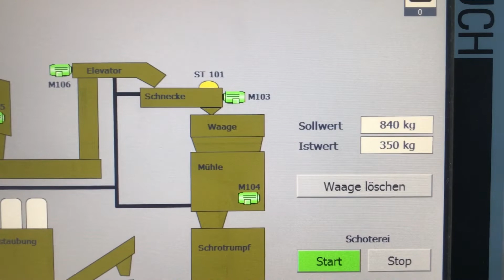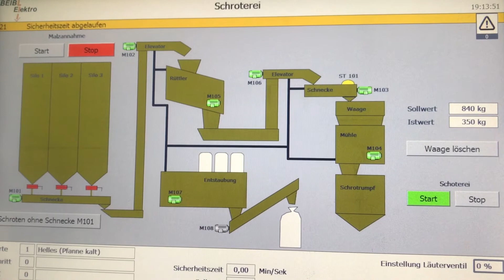Bayrische Braumeisterin Babsi vom Bräu z' Loh schrotet das Malz Brauvorgang Real Life Bavarian Beer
In diesem Video zeige ich Euch wie wir schroten. Das ist ganz schön laut, aber es gibt viel zu sehen. Viel Spaß dabei